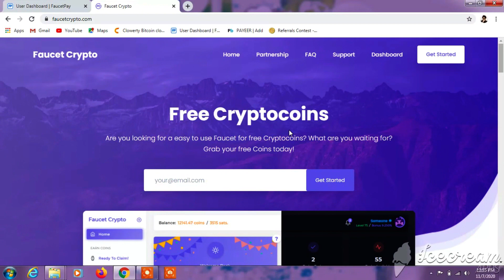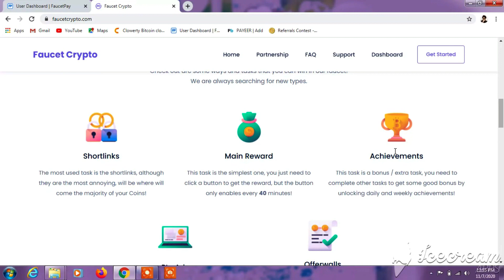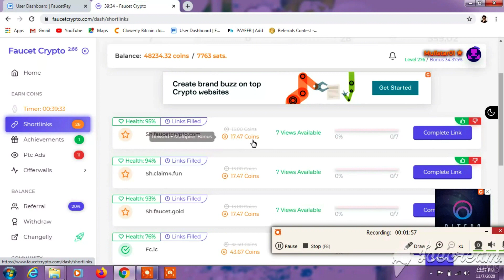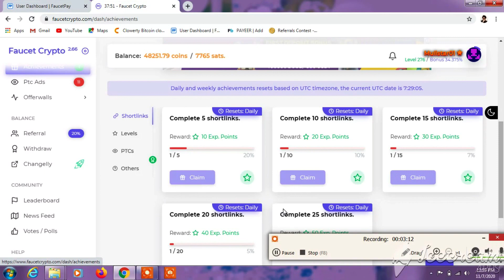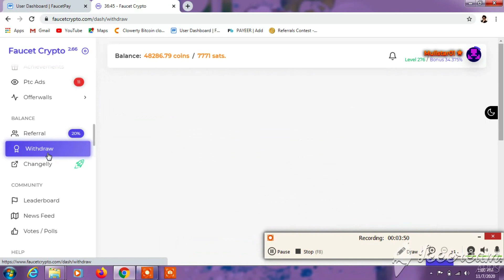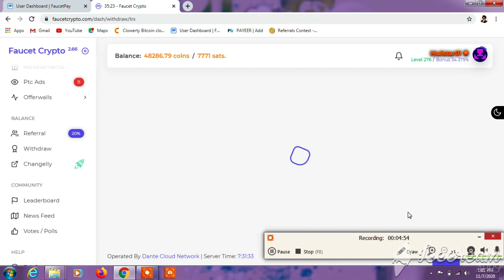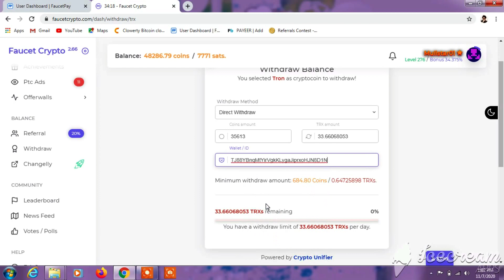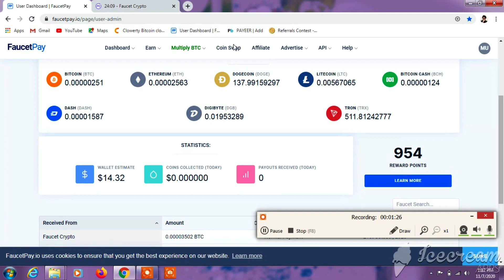Earn Free Bitcoin Daily 0.085 BTC A Day - Earning Trick, Earn Money Online, Without Investment, ETH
Online earning bitcoin
Join link

Free parmote your business and plan join join public telegram group

Join Indian wallet for withdrawal

1sec me paisa bank me and buy and sell btc eth

Technical Mulistar
Youtubers

Thank u so much frd dosto..